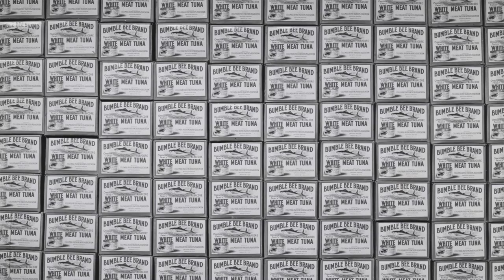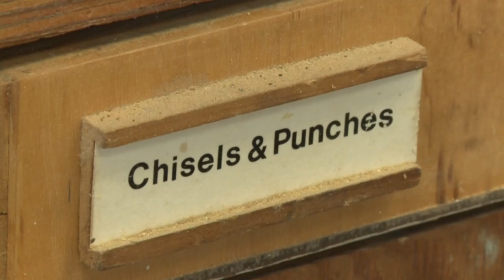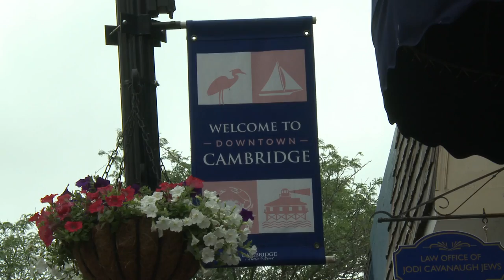Maryland's Working Waterfronts - Cambridge